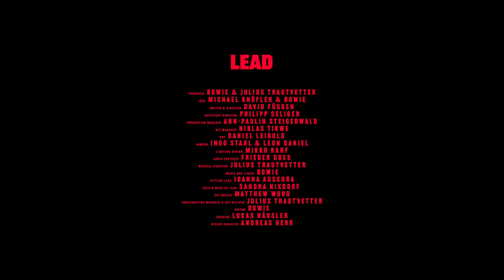BOVIY - Liar (The Upside Down - Live - Chapter IV)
THE UPSIDE DOWN SESSIONS were recorded live and shot as a one take.

▶ 'LIAR' Single out now!
▶ ‘The Upside Down’ debut EP out now!

BAND
vocals: BOVIY
backing vocals: Melissa Audrey, Miriam Demissie, Sidney Frenz
keys: Julius Trautvetter, Tom Gatza
guitar: Matthias Koschnitzke, Arne Vogeler
bass: Felix Hoffmann
drums: Tobias Held
additional drums: Burkard Ruppaner
percussions: Stephan Emig
violin: Laila Nysten
viola: Ida Luzie Philipp
cello: Rabea Bollmann
double bass: Lisa Wulff
trombone: Clemens Braun, David Sinaj, Jan Philipp Jacobs

ACTORS
Dominic van Deyk, Frank Hupke

PRODUCTION
producer: BOVIY, Julius Trautvetter
idea: Michael Knöfler, BOVIY
writer and director: David Füsgen
assistant director: Philipp Seliger
lighting designer: Mikko Rahf
music director: Julius Trautvetter
music and lyrics: BOVIY
audio engineer: Frieder Does
audio assistants: Hannes Wolf, Alex Adelhardt
DOP: Daniel Leibold
camera: Ingo Stahl, Leon Daniel
1st AC: Yannik Obry
2nd AC: Ma Luzian Massarrat
3rd AC: Fabian Schröder
production manager: Ann-Paulin Steigerwald
set manager: Niklas Tikwe
set design: Matthias Kumer
construction manager and set builder: Julius Trautvetter
assistants set building: Jakob Kleij, Mathias Blässe, Carsten Essig
additional set building: „Set it up“ Magdalena Merschbrock
acoustic piano rental: Sebastian Inselmann
styling lead: Ioanna Auschra
styling assistants: Alessandro Amarante, Matthias Kumer
hair and makeup lead: Sandra Nixdorf
hair and makeup assistant: Paula Mehne
gaffer: Patric Pappenberg
lightning system technician: Alex Erdmann
lighting assistant: Nicky Muthwill, Nikolai Krause, Raphael Knetsch
set runner: Elisa Essig, Carsten Essig
catering: Peter Pane
photographer: Tino Wichmann, Linus Seidler
BTS camera: Steve Patzwaldt
audio equipment: Dennis Metz
editor: BOVIY
grading: Lukas Häusler
mixing engineer: Andi Herr @ Heyday Studios

BOVIY - liar (The Upside Down Live Session - Chapter IV)